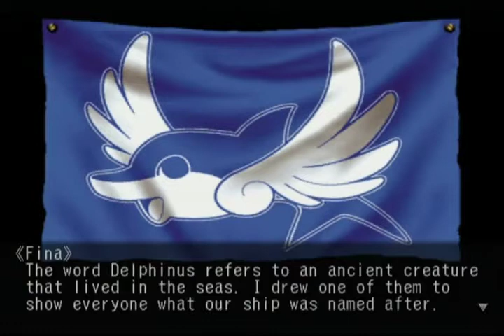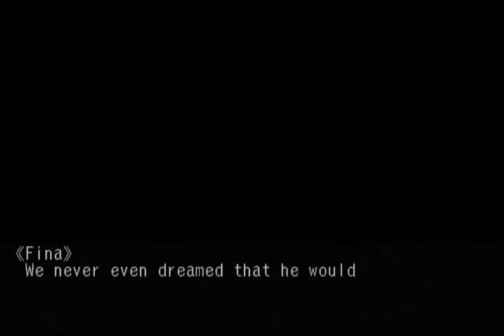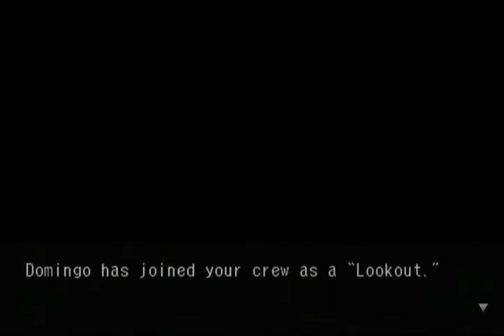Let's Play Skies of Arcadia Revisited - Episode 30: Freedom!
Freedom to explore, freedom to recruit, freedom to find. And freedom to spend 100,000 gold. We grab some crew, get some discoveries, and Nai goes on a morbid streak.

Checklist:
-Discoveries:
[ ] Balloon Flower
[ ] Stone City
[ ] Philosophy Stone

-Crewmember:
[ ] Domingo
[ ] Merida
[ ] Tikatika

=Gordo's Bistro
-Chams
[ ] Cham 13